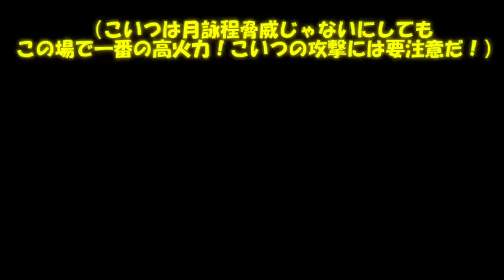専属神篇第3幕東京異変312話「崩れ行く正義」